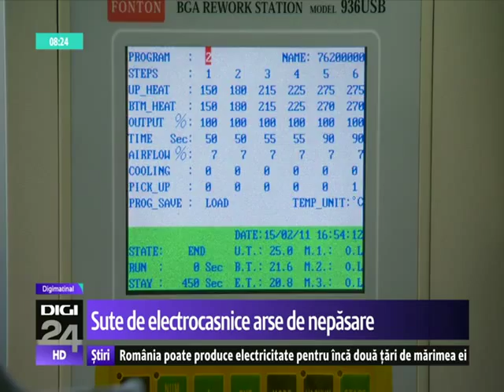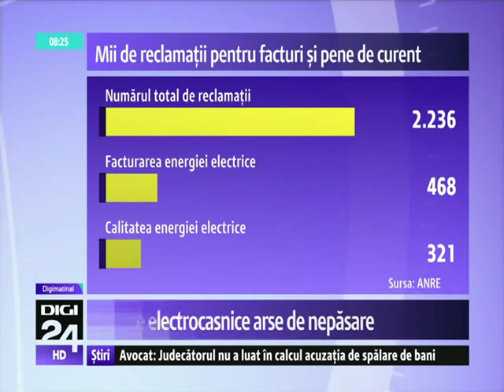Digi24 - Mii de români reclamă anual electrocasnicele arse din cauza variațiilor de tensiune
Mii de bucureşteni se plâng că aproape zilnic casele lor rămân fără electricitate şi sute de televizoare, laptopuri şi frigidere s-au stricat din cauza variaţiilor de tensiune. În timp ce oamenii au pierdut numărul reclamaţiilor făcute la Enel, răspunsul este dezarmant: de vină este reţeaua, veche şi subdimensionată.

Penele de curent sunt zilnice, iar frigiderele, televizoarele şi centralele electrice pe gaz sunt primele victime.

„Cred că într-o săptămână, să nu exagerez, a fost de 5-6 ori oprit curentul, câte o oră, trei ore. Nu le mai plătim lumina şi cu asta basta. Cum e în Occident”, spune un client al companiei.

„Au zis că au probleme cu cablu, cu împământările. Am mâncat la lumânare câteva seri săptămâna trecută”, adaugă un alt client al companiei.

„Un vâjâit aşa tot timpul. L-am scos din priză ca să nu-l ardem de tot”, spune o clientă a furnizorului de electricitate.

Compania Enel spune că problemele apar din cauza reţelei vechi, care nu poate susţine un consum atât de mare şi promite că începe un program de modernizare.

Până atunci, electroniştii ne sfătuiesc să ne ferim aparatura din locuinţe cu ajutorul prelungitoarelor cu protecţie, care preiau diferenţele de tensiune din reţea. În plus, aparatele trebuie scoase din priză când plecăm de acasă. Televizoarele sunt cel mai des afectate.

„Când stă cu acel led de stand-by aprins, televizorul este tot timpul alimentat”, explică Mădălin Tănase, tehnician service.